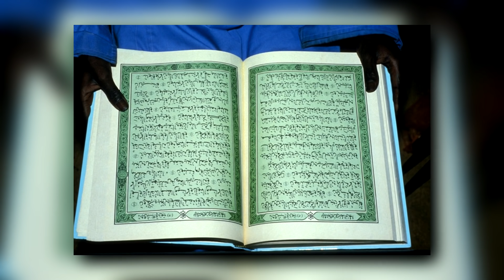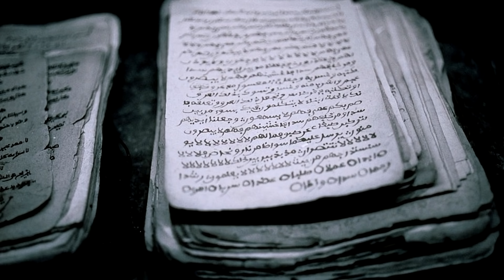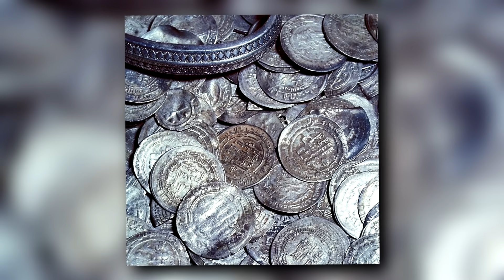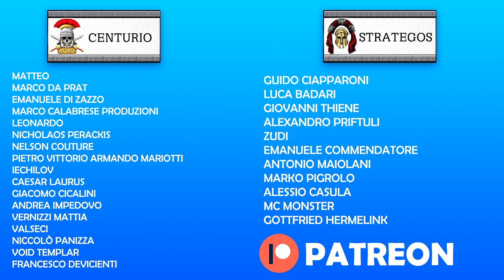Perché l'ISLAM ha avuto un SUCCESSO ENORME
Come ha fatto l'islam ad espandersi in così breve tempo? Quali sono i segreti del suo successo in Medio Oriente, nel Nord Africa e nel sud-est asiatico? Per andare alla ricerca delle risposte che ci servono, dobbiamo tornare indietro nel VI secolo a.C., quando il profeta Maometto unificò sotto di sé le tribù nomadi della penisola araba. Da quel momento in avanti, la religione da lui professata sarebbe diventata un'onda incontenibile, abbattendosi prima contro l'Impero Sasanide in una guerra tanto breve quanto fulminante e successivamente contro l'Impero Bizantino. Ancora oggi l'Islam è una delle religioni più salde al mondo, con una percentuale di credenti e di mussulmani sempre maggiore. Cerchiamo di capire le cause storiche e le ragioni principali, in base a cui Maometto riuscì a creare - dal nulla - una religione nuova e in feroce competizione con le altre due fedi rivelate, cristianesimo e ebraismo.

Fonti utilizzate:
1) Armstrong (2002), Islam: A Short History.
2) Campanini (2020), Maometto: L'inviato di Dio.
3) Candiard (2019), Comprendere l'Islam. O meglio, perché non ci capiamo niente.
4) Hillenbrand (2016), Islam.
5) Lo Jacono (2004), Storia del mondo islamico.
6) Watt (2001), Breve storia dell'Islam.